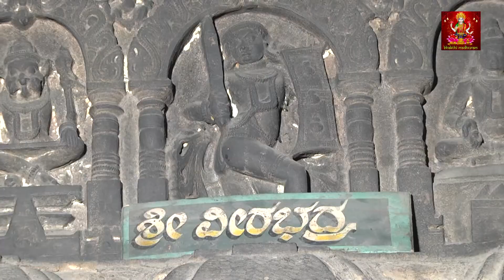Karunisi Kayo| ಕರುಣಿಸಿ ಕಾಯೋ|Sree marula siddeshwara bhakthigeethe| BHAKTHI MADHURAM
BHAKTHI MADHURAM- Now brings you all the latest and blockbusters music under one roof. A premium destination for Entertainment - Music (Film/Album), Devotional, Film News, E- Learn, Short Films, Independent Artist, Full Movies, Comedy Videos & more. !

BHAKTHI MADHURAM# Devotional Songs UJJAINI SONGS# sree marula siddeshwara songs

Album : sree marula siddeshwara songs
Singer : K.S.Surekha
Lyrics : Bheemanna gajaapura
Music On : BHAKTHI MADHURAM